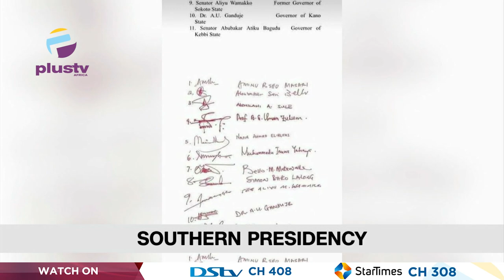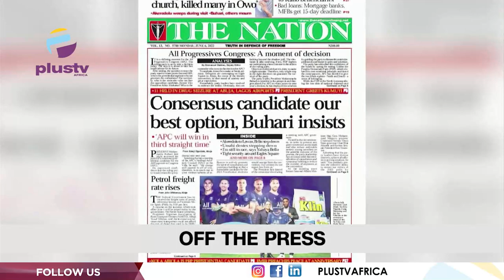Owo Church Attack | Mob Lynches Vigilante Member Over Blasphemy | THE BREAKFAST